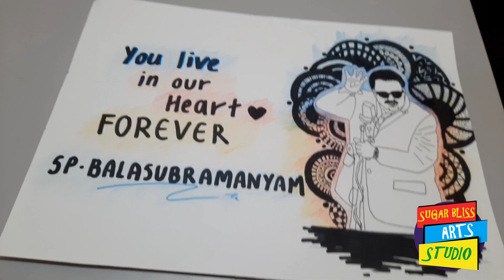AN ART TRIBUTE TO LEGEND SPB SIR | 5 MINUTE TIMELAPSE | FULL HD | SUGAR BLISS ARTS STUDIO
An Art Tribute to our music legend SP Balasubrahmanyam. Such a great artist and human being with an incredible personality. His melodious voice has shaped and inspired generations of musicians and touched millions of hearts in many languages.

You will live in our hearts always through your voice sir. Condolences to his family, friends, fans and admirers.

3-hours art drawing in 5 minutes time-lapse. Hope you all like it.